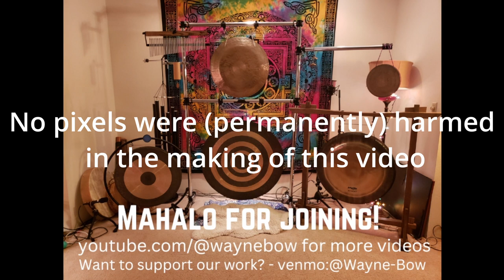2024-2-10 Remix - Saturday Sound Journey #167